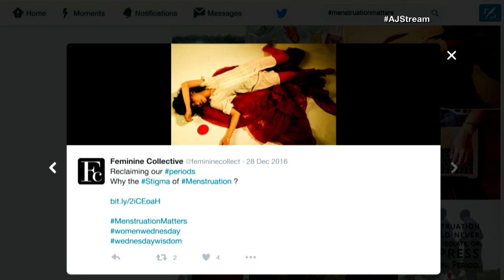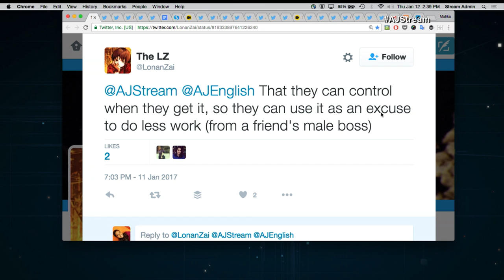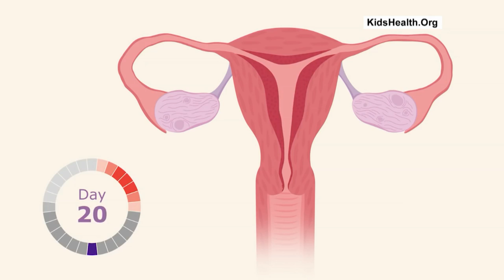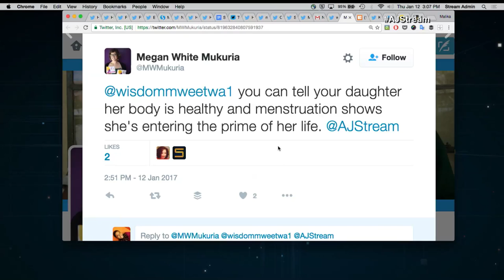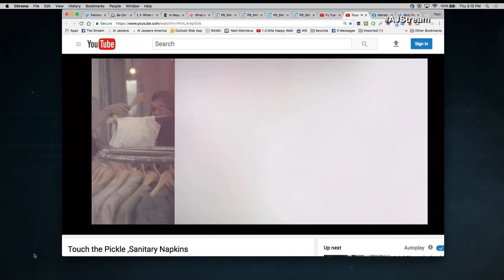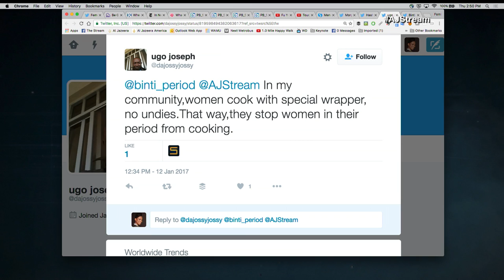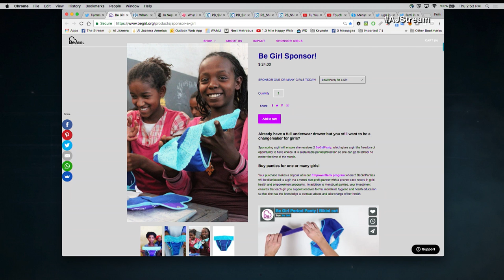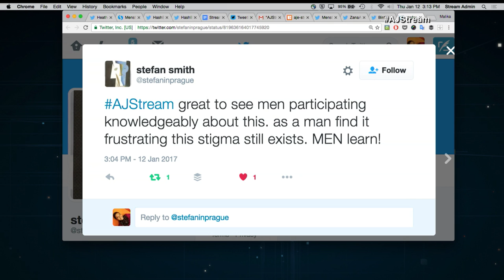The Stream - The mystery of menstruation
On The Stream: The Stream busts myths and misconceptions affecting nearly half the world’s population.